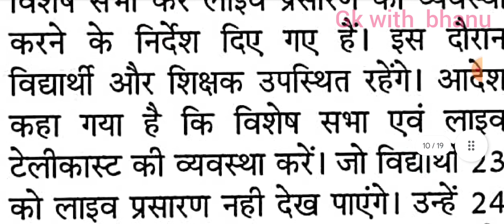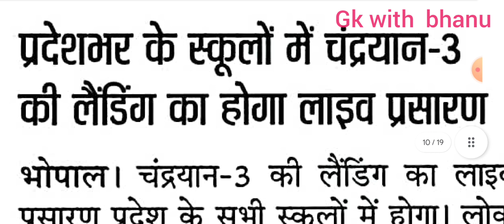चंद्रयान-3 की लैंडिंग सभी स्कूलों में दिखाई जाएगी लाइव || बढ़ाया गया स्कूलों का समय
chandrayaan-3

Chandrayan 3 landing